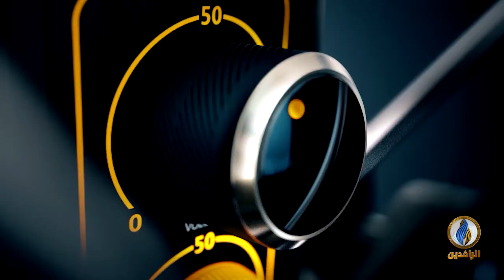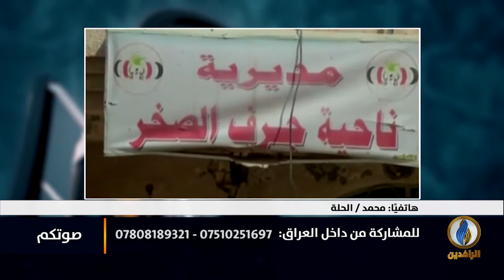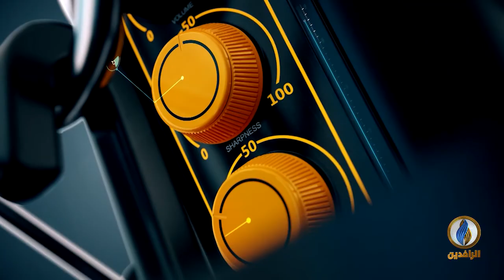صوتكم | محاولات من الأحزاب والميليشيات لإثارة الفتنة الطائفية في